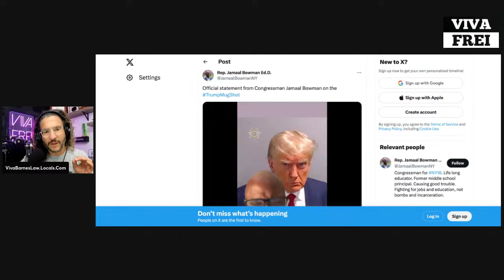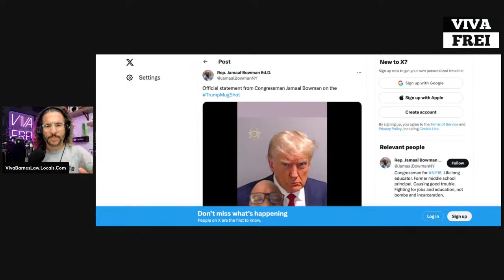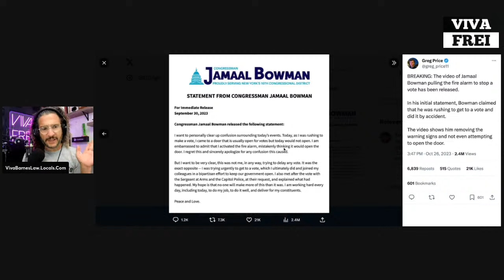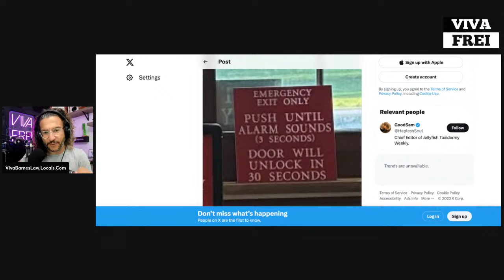Live with PublicSq CEO Michael Seifert; Then with Robert Gouveia! Viva Frei-Day!